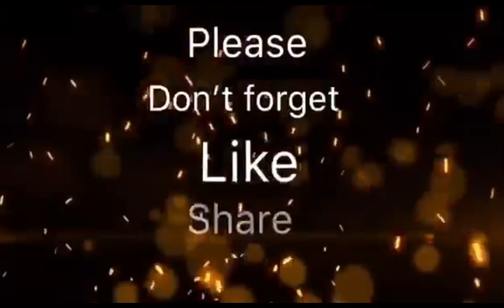Part1 Parasailing Rides/HAPPY MUCH EXPERIENCE